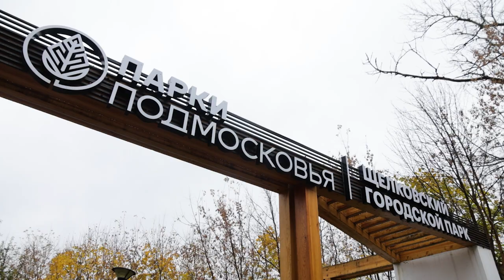Готовность к зимнему сезону проверили в Центральном парке культуры и отдыха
До 30 октября в парках Московской области проходит мониторинг их готовности к предстоящей зиме